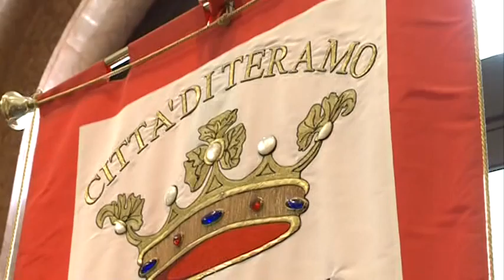Di Pasquale attacca Brucchi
Duro attacco del capogruppo Pd al comune di Teramo Manola Di Pasquale nei confronti del sindaco Maurizio Brucchi. "Le famiglie teramane sono ormai allo stremo, al collasso"